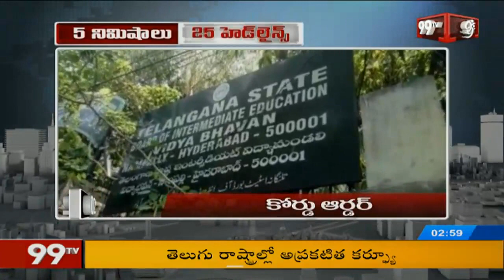5 Min 25 Headlines || 3PM News || 08-05-2019 || 99TV Telugu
5 Min 25 Headlines || 3PM News || 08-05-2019 || 99TV Telugu